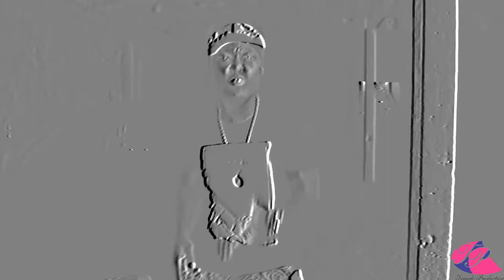Dracky Ilimite "Official Video "2018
Energy boyz